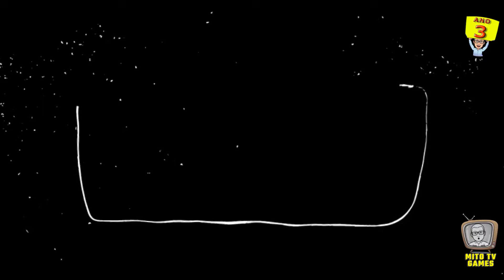VALORANT EPISÓDIO 9 ATO 1 | PACOTE | PASSE | atualizações